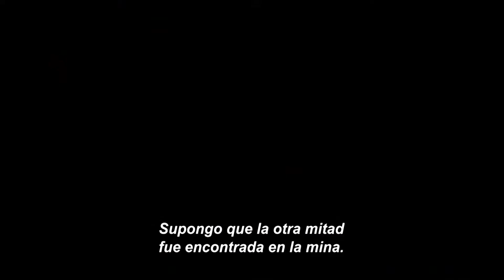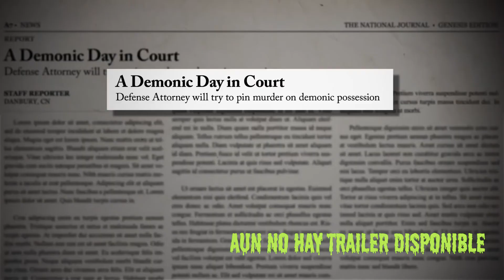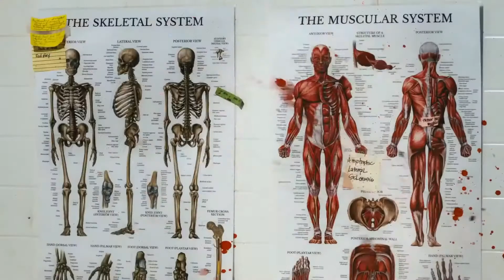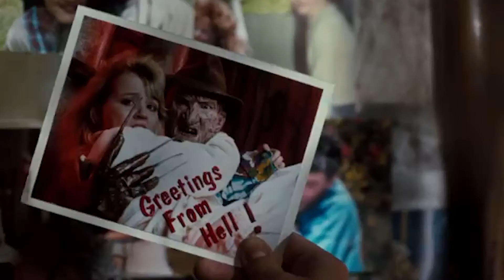PELÍCULAS DE TERROR QUE ESTRENAN ESTE 2021.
Hola a todos!!! El 2020 fue un año complicado en muchos aspectos y los estrenos cinematográficos no fueron la excepción. El tema es que el 2021 tampoco estaría dando señales de que vaya a ser muuuuucho más ordenado asique... subo estos 17 (o 18) estrenos de películas de terror que, supuestamente, se estrenarían este año.  A modo de adelanto, les cuento que vuelven algunos de nuestros ídolos slashers como "Leatherface", Michael Myers, Candyman, el payaso sensación del slasher de los últimos años, ART, con una continuación del film "Terrified" y tendremos un reboot del film del cenobita "Hellraiser" . Entre Muchas cosas más. Lo de las fechas... Está muy basado a la última información que encontré pero... vaya Jebús a saber si se respetan. Por último, si utilicé fotos en algunas películas es porque aun no hay trailer oficial.

Espero que disfruten el video y le den "LIKE". (En estos comienzos esop es de mucha ayuda), dejen sus COMENTARIOS, opiniones o sumen películas que consideren que me faltan.